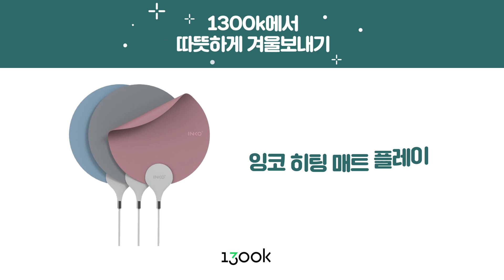1300k 따뜻한 겨울 보내기 편 - wide ver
뭘 좋아할지 몰라서
모두 준비했어!
♥1300k SALE♥

1300k에서 따뜻하게
겨울 보내기 ◡‿◡✿